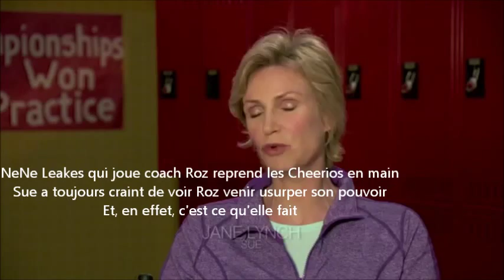Glee - Sneak Peek 4x20 "Lights out" [VOSTFR]